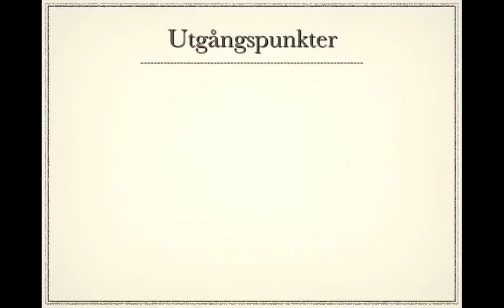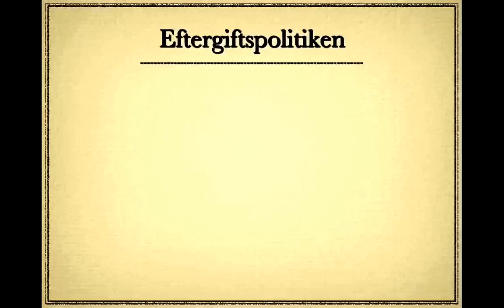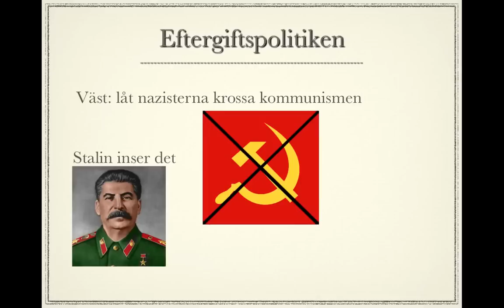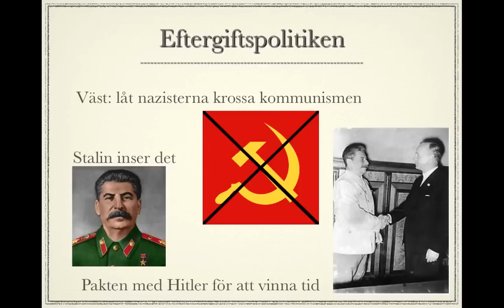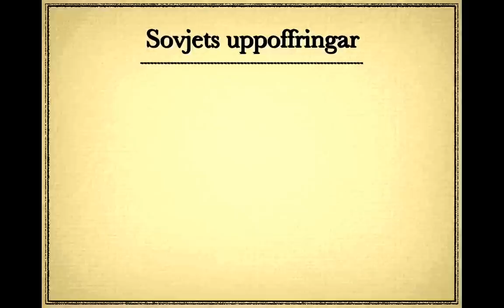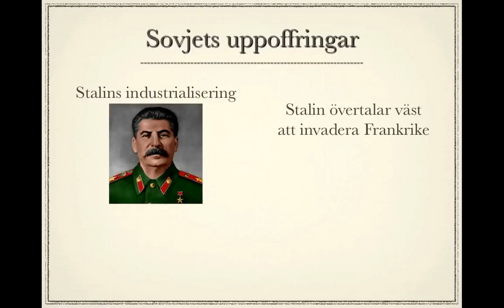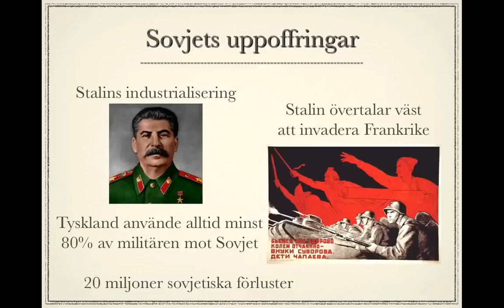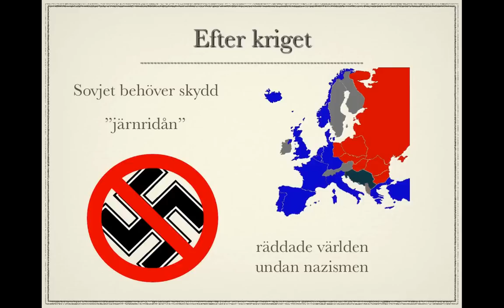Perspektiv på Andra världskriget: Sovjet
Ett försök att redogöra för det sovjetiska perspektivet på AVK